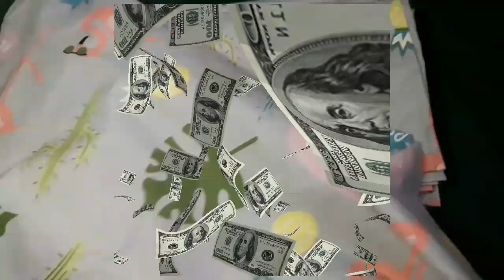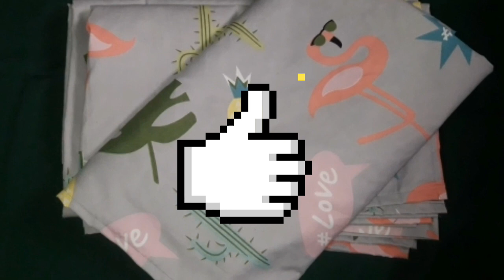Vlog#6 Canadian kumot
HOW TO MAKE REF COVER/ REF COVER TUTORIAL